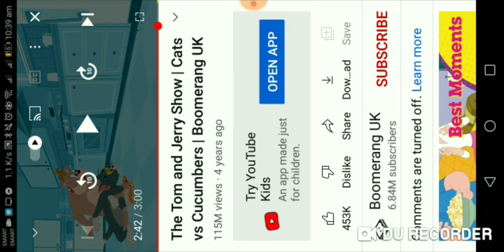The Tom and jerry show